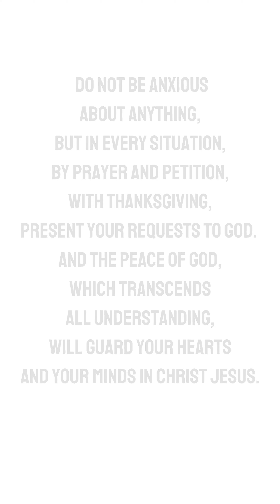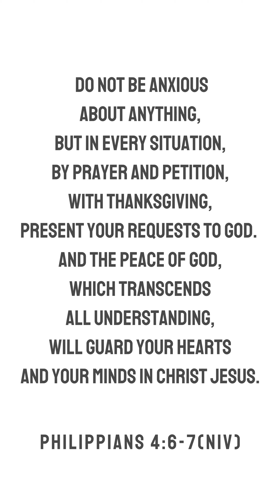Week 27 l Weekly Devotion With Mercy l English